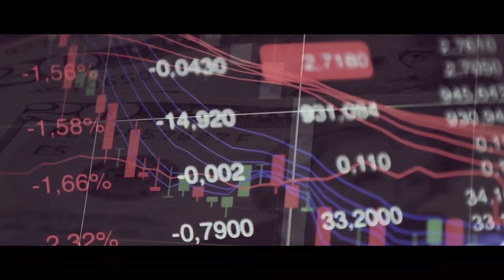Jack Nine Films Owner Gives Advice For Creatives During Covid-19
Joshua Ramirez is a known Latin music video director and co-owner of Jack Nine Films, an award-winning globally recognized video production company. He and his team were reaching their highest peak of their business this year until Covid-19 happened. He believes that they will overcome this setback and has some advice for creatives looking to make the best out of their time in quarantine.

Music Video Director Gives Advice For Creatives During Covid-19
Film Produced By LBJ Media
Directed By Luis Bardales Jr.